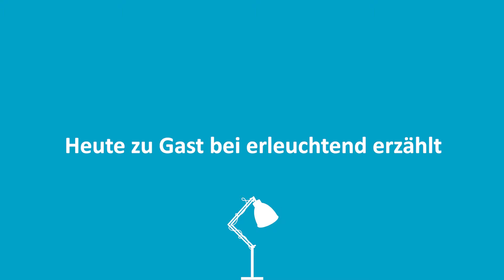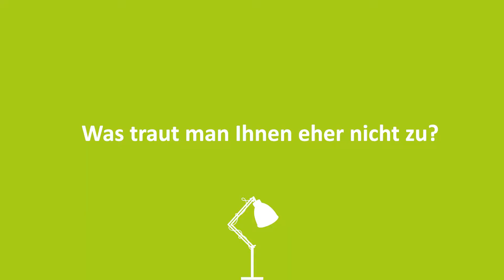💡81 - Nikolaus Kawka - Geschäftsführer Zühlke Österreich - "Physik, KI und Innovation"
Nikolaus Kawka erzählt uns heute, wie seine Anfänge in der Physik und dem geheimnisvollen Dubna ihn zur Zühlke Group geführt haben.

Intro 00:00 - 00:21
Heute zu Gast bei erLEUCHTEnd erzählt 0:22 - 0:43
Was ist Ihre Story 00:44 - 06:11
Wer hat Sie erleuchtet? 06:12 - 8:23
Was traut man Ihnen eher nicht zu? 8:24 - 9:29
Was gefällt Ihnen an erLEUCHTEnd erzählt? 9:30 - 9:49
Warum haben Sie sich für diese Lampe entschieden? 9:50 - 10:40